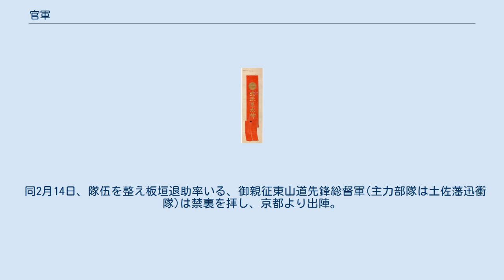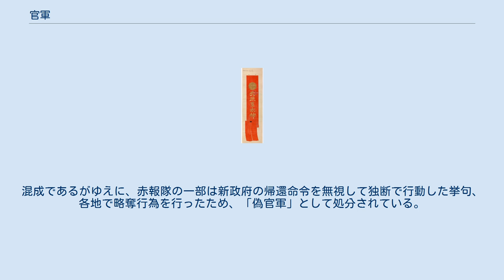官軍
官軍（かんぐん/すめらみいくさ）は、君主に属する正規の軍のこと。
日本においては天皇及び朝廷に属する軍を指し「皇軍」、「皇師（みいくさ）」、「王師」とも書かれる。
 戊辰戦争の際に官軍が用いた旗印である錦の御旗（模写） 尊皇思想が根ざす日本史上において「天皇の軍隊である」という意識は、軍全体の士気にも大きく影響した。
 対する言葉は「賊軍」。
しかし、官軍・賊軍の立場はその状況次第で変動が激しく、天皇（朝廷）の勅書や後継をめぐる戦略が繰り返される傾向にある。
江戸時代の民衆がこれを揶揄した狂歌「勝てば官軍 敗ければ賊よ 命惜むな 國のため」があり、俗に「勝てば官軍、負ければ賊軍」といった諺があるが、承久の乱など、官軍が負けた例もある。
どちらかと言えば、敗軍側が「負け惜しみとして」に使う例が多い諺である。
戊辰戦争に関しては歴史的経緯を見れば、この言葉のように、勝った側が「官軍」となり、負けた側が「賊軍」となった訳ではなく「官軍」が勝利し「賊軍」が負けた合戦であった（詳しくは後述）。
 『日本書紀』の記す日本の歴史においては、神武天皇が即位前に、現在の宮崎県から東征し各地の豪族を鎮撫平定し、あるいは戦地を切り抜けて大和国に入り、橿原に都を定めて日本を建国したと説明され、天皇が親しく軍隊を指揮したと記述されている。
その後も崇神天皇の時代に四道将軍が遣わされた。
 『日本書紀』の記述によれば、神武東征のおり、長髄彦軍と孔舎衛において戦い（孔舎衛の戦い）、五瀬命が流れ矢で致命傷を受けたことが記されている。
また神武東征の際、女性部隊も存在し、戊午の年9月5日条に、「女軍（めのいくさ）」を女坂に置き、11月7日条では、女軍を進ませ、敵は大兵が来たと思って、尽力して迎え討ったとある。
官軍が女兵を用いた初例とされる。
 『日本書紀』によると、崇神天皇10年（紀元前88年?）にそれぞれ、北陸、東海、西道、丹波に派遣された。
なお、この時期の「丹波国」は、後の令制国のうち丹波国、丹後国、但馬国を指す。
 教えを受けない者があれば兵を挙げて伐つようにと将軍の印綬を授けられ、翌崇神天皇11年（紀元前87年？）地方の敵を帰順させて凱旋したとされている。
なお、崇神天皇は3世紀から4世紀の人物とされている。
 後鳥羽上皇は鎌倉幕府を倒すため、第2代執権の北条義時を朝敵とする『義時追討の院宣』を全国に発布し、諸国の守護人・地頭たちに、上皇の元に馳せ参じるよう命が出された。
しかし、義時の嫡男である北条泰時を総大将とする幕府軍が京都を制圧し、官軍が敗北した（承久の乱）。
幕府は後鳥羽上皇らを配流し、荘園を没収した。
 近代において「官軍」の呼称が用いられていた例として著名な例は、戊辰戦争の際、官軍（新政府軍）が旧江戸幕府軍を賊軍として討伐した際のものである（戊辰戦争）。
 1868年（慶応4年）の鳥羽・伏見の戦いの後、明治天皇は、仁和寺宮彰仁親王を征討大将軍、有栖川宮熾仁親王を東征大総督に任じ錦旗と節刀を授けた。
朝廷は諸道鎮撫使・諸道総督府などを各地に派遣。
官軍諸隊は菊章旗（「錦の御旗」）を掲げ、隊士の襟章にも錦の布が用いられた。
鎮撫使や総督府には薩摩藩・長州藩・土佐藩などの雄藩の実力者が参謀などとして参加していた。
 同2月14日、隊伍を整え板垣退助率いる、御親征東山道先鋒総督軍(主力部隊は土佐藩迅衝隊)は禁裏を拝し、京都より出陣。
2月15日、東征大総督・有栖川宮も京都より出陣した。
御親征先鋒総督軍は同年4月、江戸開城を成し遂げ、同年5月、熾仁親王は江戸鎮台及び会津征討大総督を兼任し、同年10月に東征の功を成して大総督を免ぜられた。
 官軍といっても実態は新政府側についた諸藩の軍と草莽の部隊によって構成され、大総督府がこれらの部隊を統制した。
また、各地に民政局を設置して窮民保護を掲げて民衆に宣伝を行った。
その一方で、赤報隊が喧伝した「年貢半減」を一時的に了承しながらも取り消したり、世直し一揆を鎮圧するなど宣伝と矛盾する措置が行われたこともあった。
混成であるがゆえに、赤報隊の一部は新政府の帰還命令を無視して独断で行動した挙句、各地で略奪行為を行ったため、「偽官軍」として処分されている。